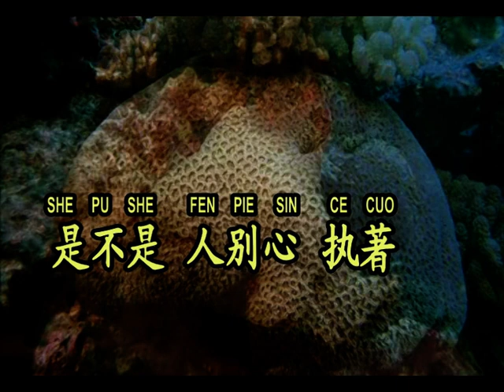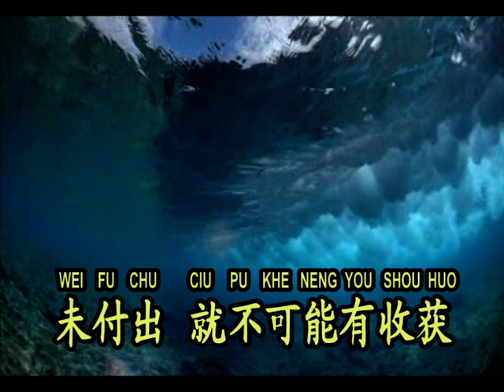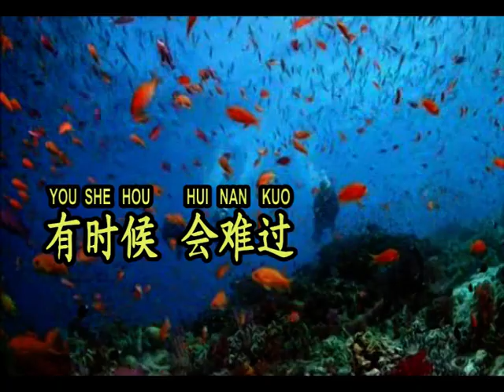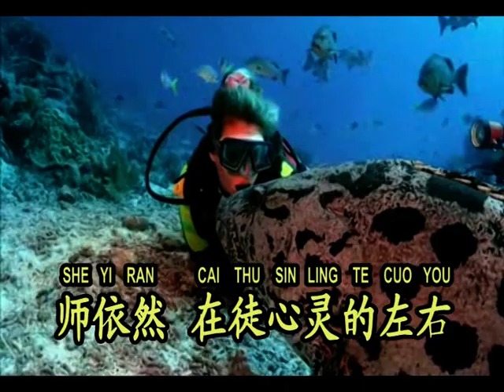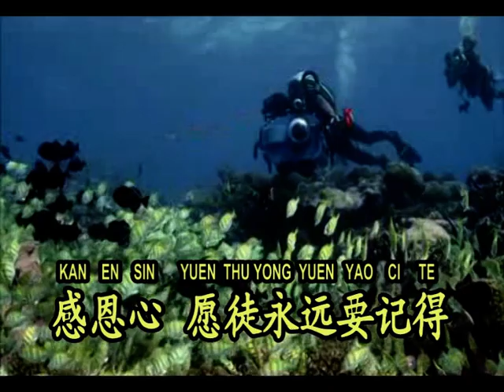徒儿别哭 THU ERL PIE KHU^KHONG HAN WEI 佛堂歌